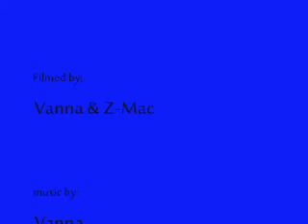Truthlane: Teach me how to Doogie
Savannah dancing
zmac dancing
Savannah doogie